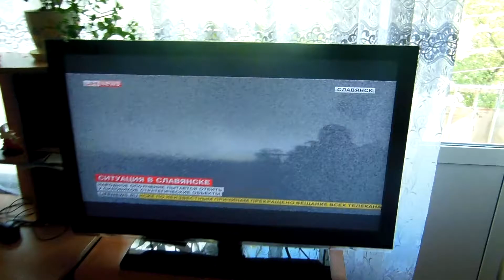Влог: Спортивный поход Владика. Илья модник.Обновки на лето. Готовимся к поездке.